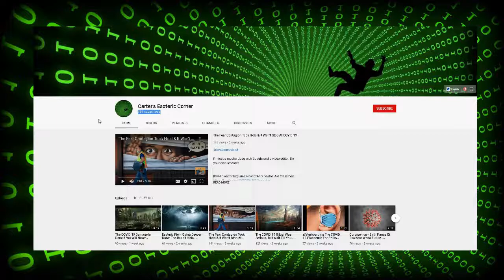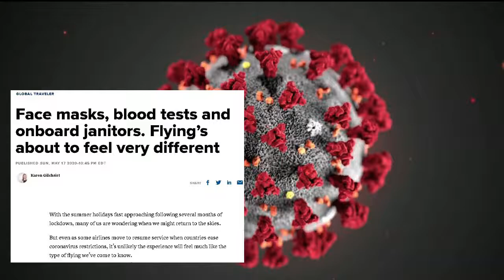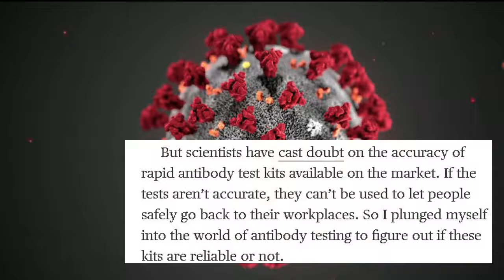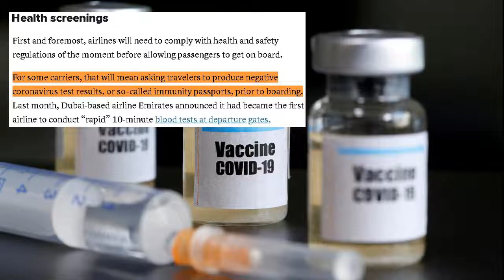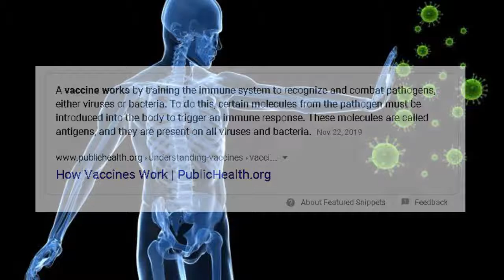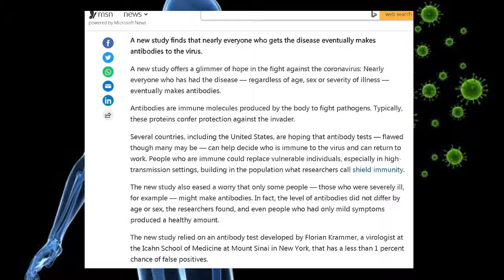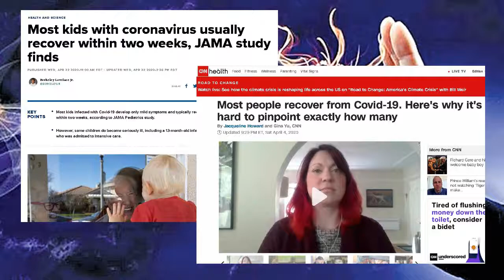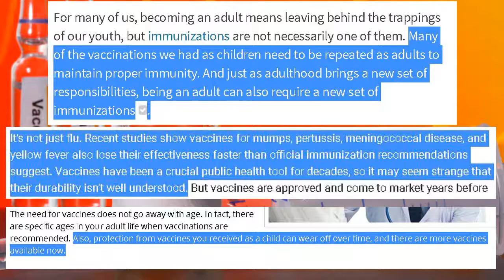Beware Conspiracy Theories On COVID 19 - Here's The Truth About Coronavirus Immunity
Song(s): Subtle Betrayal Artist(s): SYBS

This material is being made available within this transformative or derivative work for such purposes. Here’s what you need to know to safely consume these episodes. Any outbound links in these posts will take you away from the episode to external content. A linked site does not represent California Carter's personal endorsement. Sourced items are to be used as resources for corroborating the information provided. You must use your own discernment to determine the validity of information presented or linked here. Enjoy.